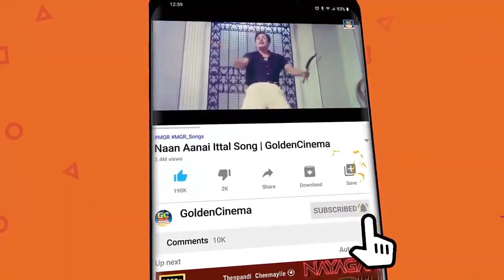பலகோடி நெஞ்சங்களை நல்வழிப்படுத்தும் MGR சூப்பர்ஹிட் பாடல்கள் | MGR Songs | MGR Melodies.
00:09 கடவுள் இருக்கின்றாா்
04:50 கண் போன போக்கிலே
10:30 நான் ஆணையிட்டால்
15:08 எனக்கொரு மகன்

Movies
ShortFilms
Special Programs
Events
Movie News